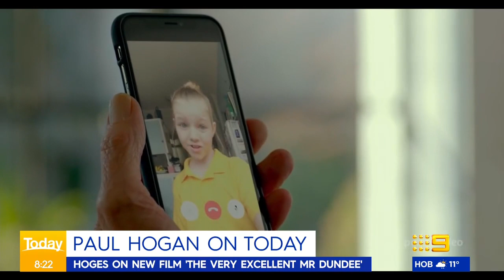Paul Hogan is back with a new Dundee film 🐊 😂 | Today Show Australia